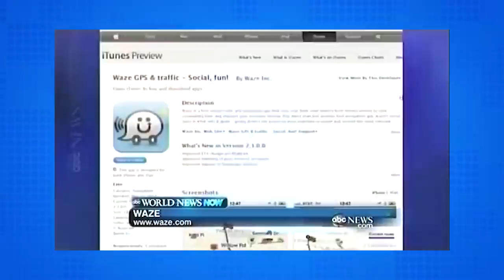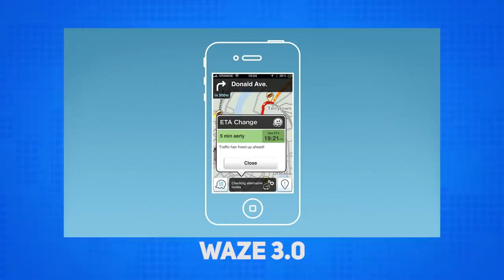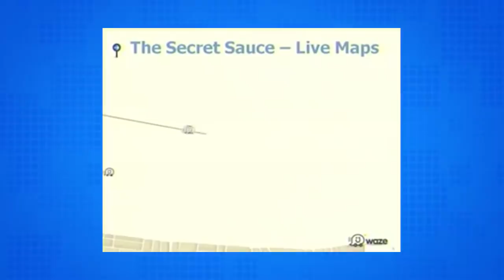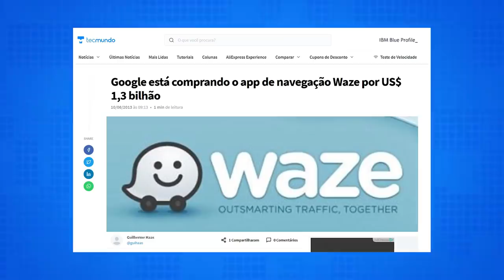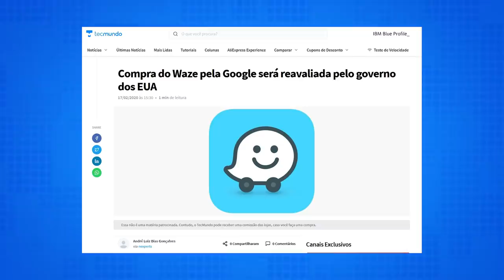A história do Waze – História da Tecnologia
A série de História da Tecnologia vai falar sobre um aplicativo que virou sinônimo de localização e rotas de trânsito para muita gente. É o Waze, um serviço que parece que chegou do nada e explodiu, e no fim das contas é meio que isso mesmo. Quer saber a origem, a evolução e a situação atual da empresa e dos serviços prestados pelo app? Então vamos lá para a história do Waze!

📱 Carregador Portátil PowerBank, 10000mAh, Anker

CRÉDITOS
Roteiro e Pesquisa: Nilton Kleina
Narração: Nilton Kleina
Imagens: Matheus Zimmer
Edição de vídeo: Ren
Motion Graphics: Gustavo Silva
Arte da thumb: Fernando Perazzoli

- Entenda
- Análises, Unboxings e tudo sobre Produtos!